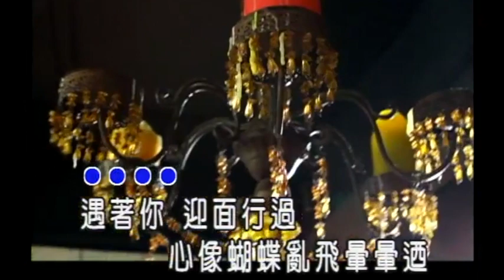辦桌阿傑/王羚柔 只愛你一個 卡拉ok版 官方完整版Offical MV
專輯—愛情護法6 元配變小三

女：遇到你 迎面行過
　　心像蝴蝶亂飛暈暈迺
男：追著你　實在歹勢
　　因為恐驚你甲阮誤會
女：頭一擺　甲你約會
　　偏偏煞來掃著風颱尾
男：牽著你　行一條街
　　戀情當烈管伊風置吹
女：甜蜜的　一句情話
阮就目尾笑甲頭累累
男：真心的　有影坦白
合：感情抹倘當笑虧
男：我的心　像風箏亂亂飛
　　惦天頂黑白旋　想要甲你做夥
女：少女心　美麗的花
　　為你來穿新娘紗
男：面紅紅　手乎我牽一下
　　惦河邊看煙火　尚浪漫的約會
女：風置吹　流星伴月
合：只愛貼心你一個